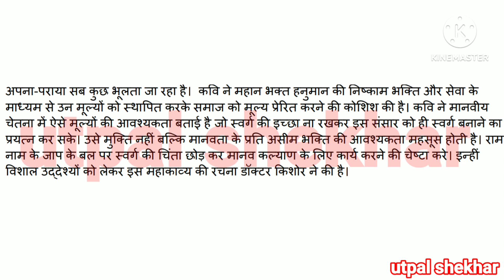आंजनेय by श्यामनंदन किशोर । भाग चार। GRADUATION HINDI M. I. L PART -2 । BRABU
Course :- GRADUATION 🎓
Part :- 2
Subject :- HINDI (M. I. L)
Chapter :- AANJANEY
Narrator :- Utpal Shekhar